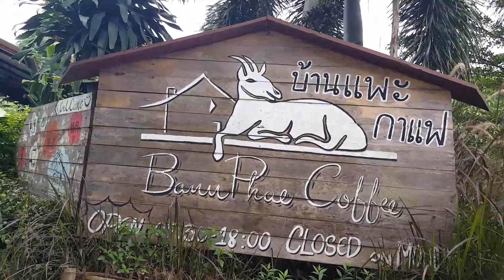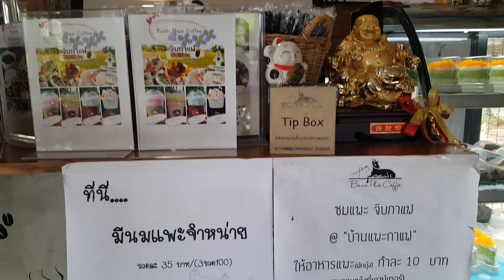กาแฟ บ้านแพะ ตำบลหนองตูม อ.เมือง ขอนแก่น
.แวะพักเพื่อจิบ ชิคชิคกับแกะ แวะชมชิวชิว กับบ้านแพะกาแฟ.
ร้านนี้เขามีสโลแกน "เงียบ สงบ อบอุ่น ง่าย ง่าย สบาย สบาย
By Sarah Yanin ที่ ตุลาคม 16, 2560